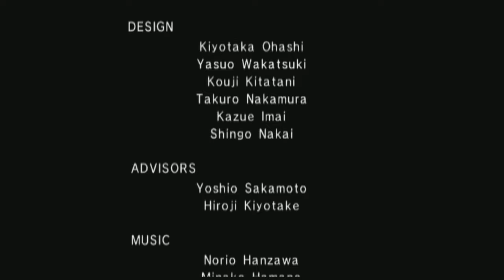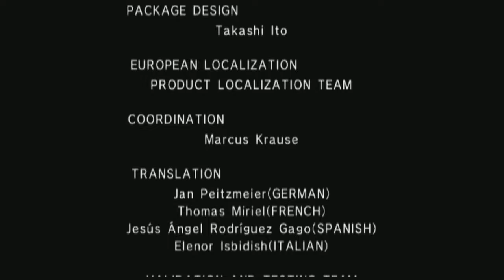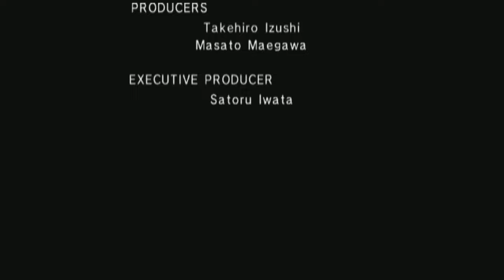TildeShambles - Wario World - Part 4